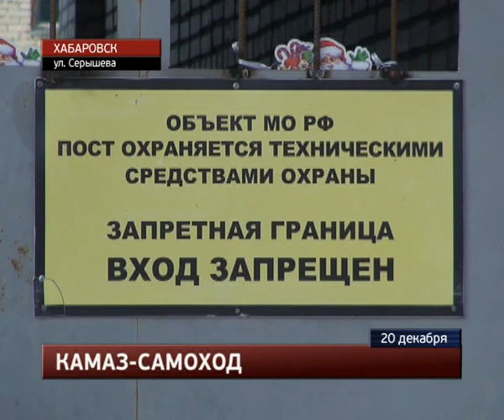Не сумел въехать во двор